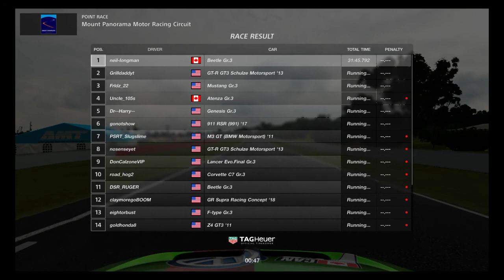Gran Turismo®SPORT FIA Nations cup Gr3 Bathurst Mount panorama October 30, 2019